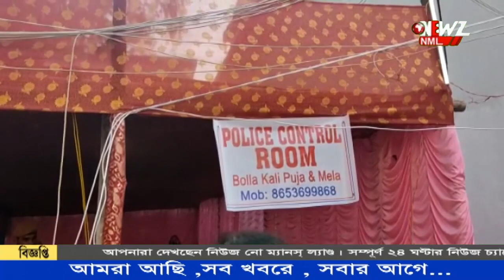উত্তরবঙ্গের অন্যতম ঐতিহ্য বোল্লাকালী পুজো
উত্তরবঙ্গের অন্যতম ঐতিহ্য বোল্লাকালী পুজো শুরু হলো শুক্রবার। উত্তরবঙ্গের দ্বিতীয় বৃহত্তম মেলা এই কালী পুজো কে ঘিরে। বহু ভক্ত সমাগম, নানা আচারে এখানে পুজিত হন দেবী।